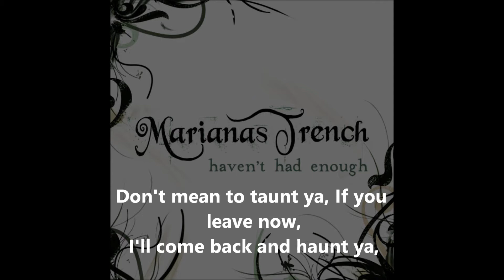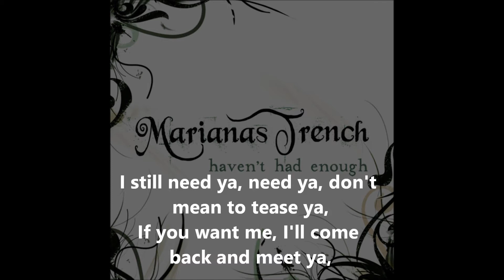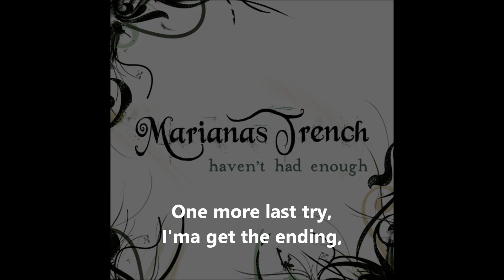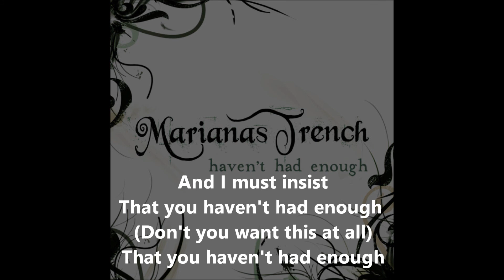Marianas Trench - Haven't Had Enough - (Lyrics On Screen)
PLEASE RATE, COMMENT AND SUB FOR MORE :D

Lyrics:

Testing, testing, I'm just suggesting
You and I might not be the best thing
Exit, exit, somehow I guessed it right, right
But I still want ya, want ya, don't mean to taunt ya
If you leave now, I'll come back and haunt ya
You'll remember, return to sender now, now

Well I just wish we could go back one more time and begin it
Back before I lost myself somewhere, somewhere in it

I've been stuck now, so long, we just got the start wrong
One more last try, Imma get the ending right
You can't stop this, and I must insist
That you haven't had enough
Stuck now, so long, we just got the start wrong
No more last place, you better get your story straight

I still, need ya, need ya, don't mean to tease ya
If ya want me, I'll come back and meet ya
Whisper, whisper, you must admit you want it
You, you want it

One more last time, Imma get the ending right

Don't you need it?
Don't you want this at all?

Stuck now, so long
We just got the start wrong
You can't stop this (Don't you need it?)
And I must insist
That you haven't had enough (Don't you want this all)

You and I might just be the best thing